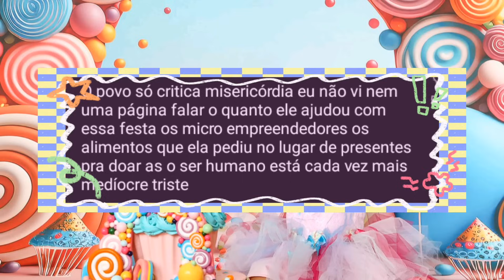Virgínia Fonseca recusa presentes de aniversário de Maria Flor e surpreende com pedido em festa